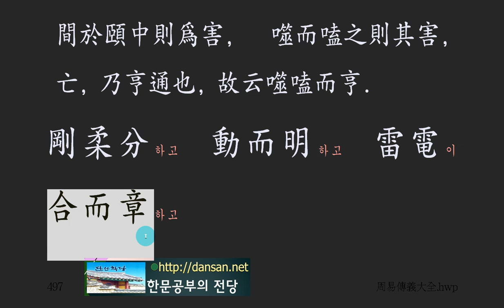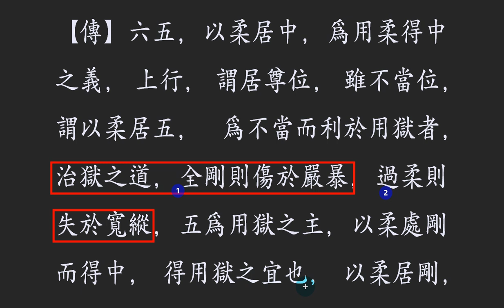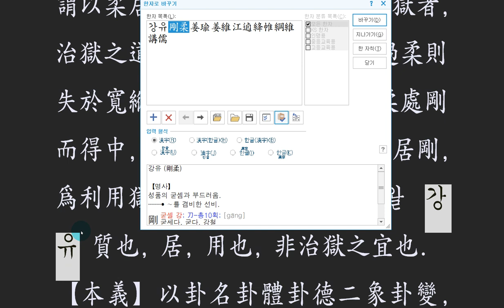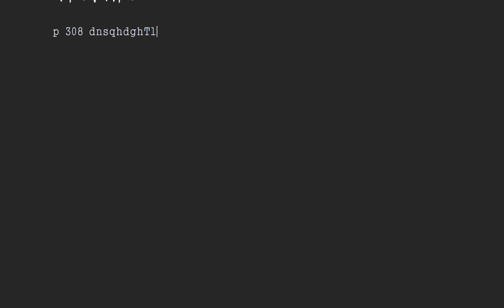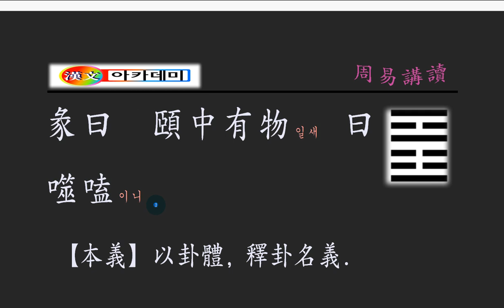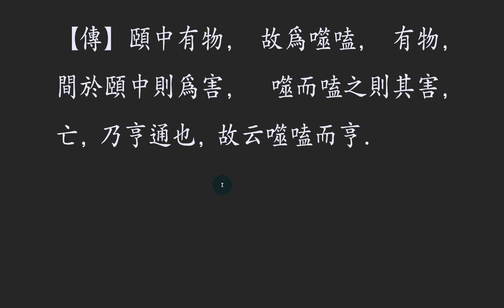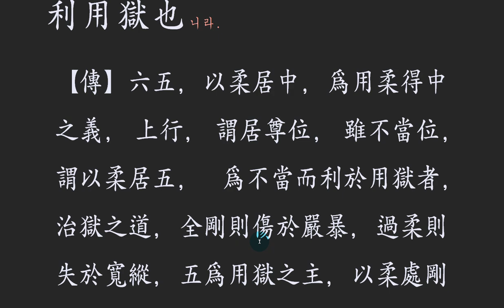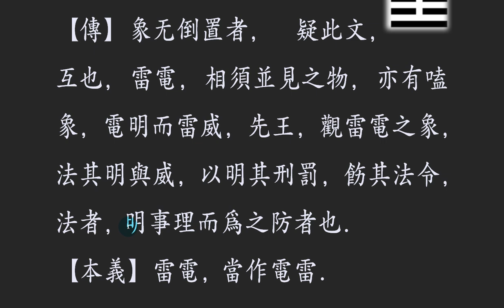주역 강독 : 21 화뢰서합 304p 彖曰 頤中有物일새 曰噬嗑이니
법을 정비하고
형벌을 밝게 살펴보고 처리하는 방법!